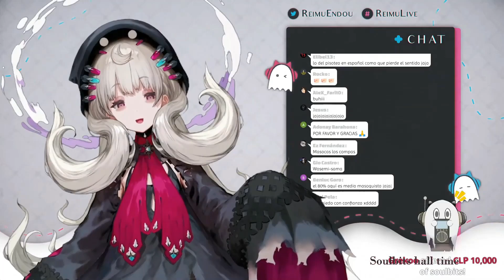"BARK BARK MY DOGS" - Reimu (Nijisanji)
nijiseiso is a lie